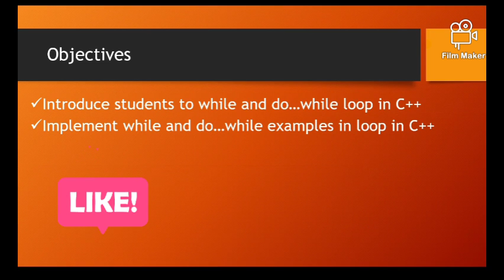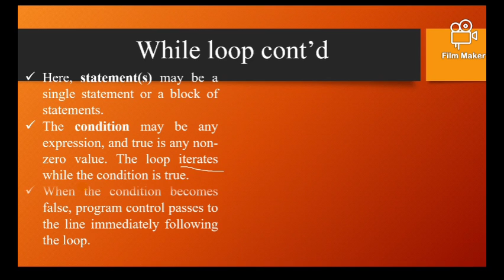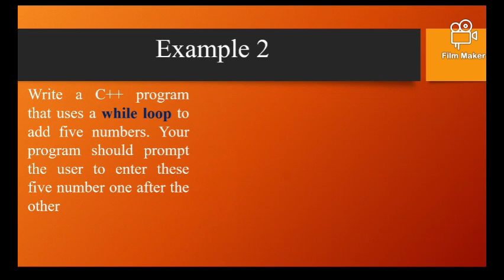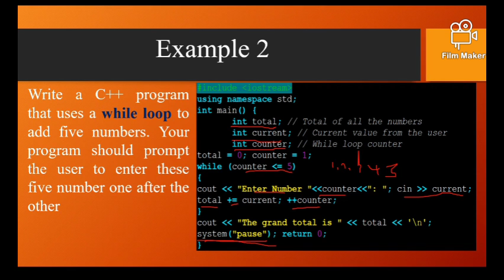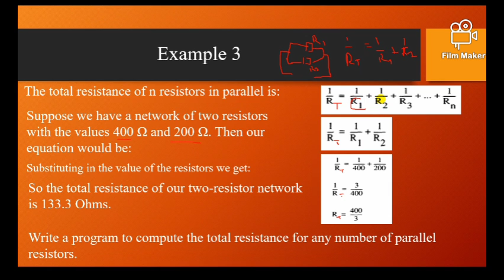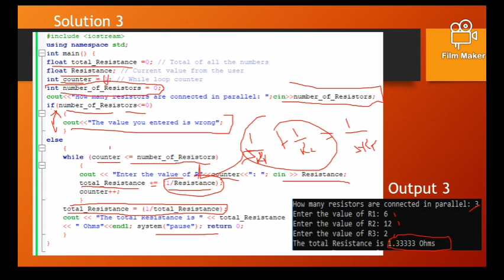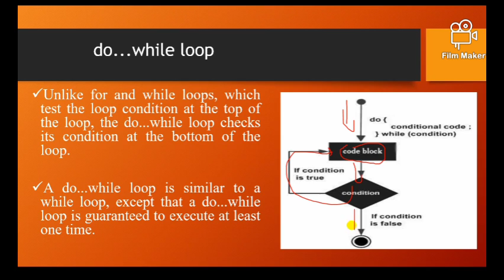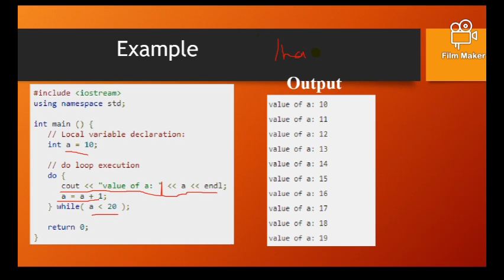While and do..while loops C++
Learn how to implement the while and the do..while loop in C++